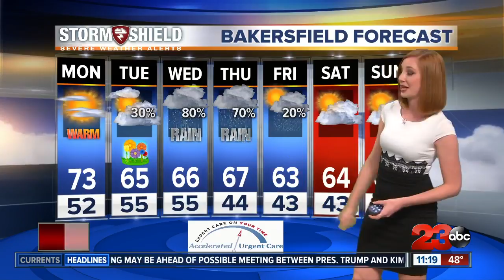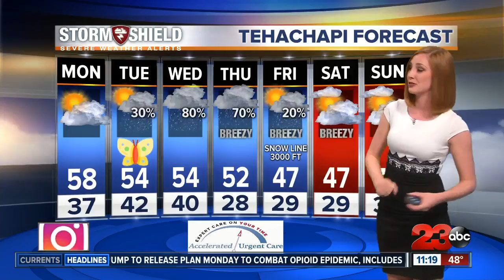A warm Monday then heavy rain starting Tuesday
Kern County could see multiple inches of rain over the next week